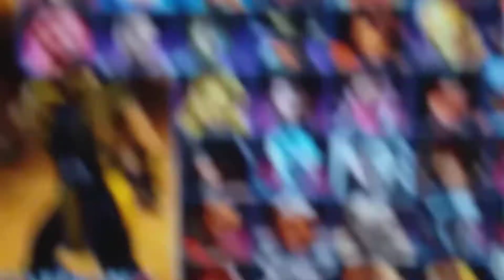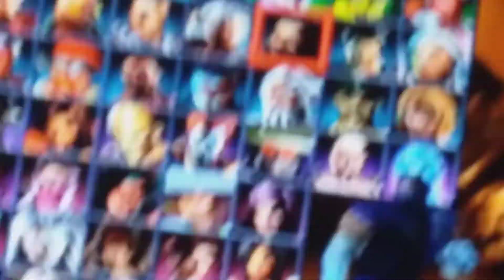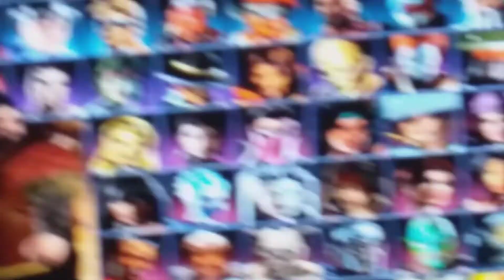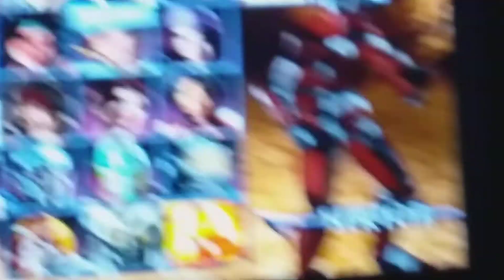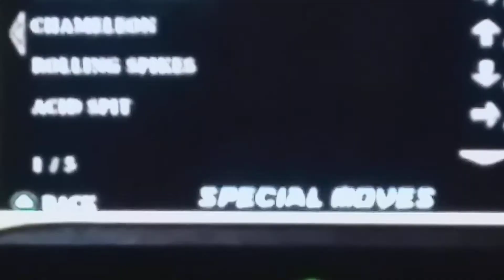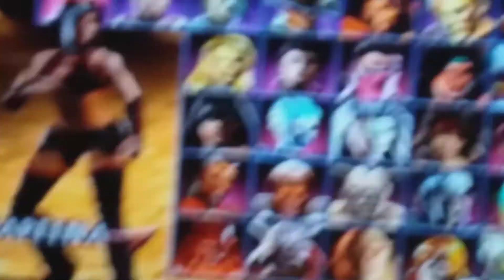Amigo do meu irmão e meu irmão jogando mortal kombat armageddon pela primeira vez